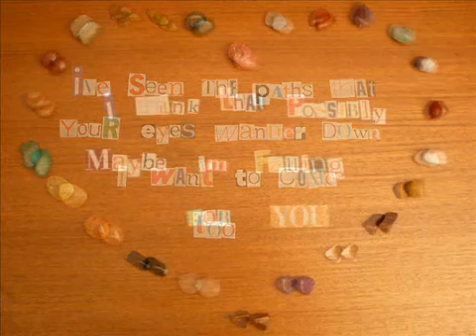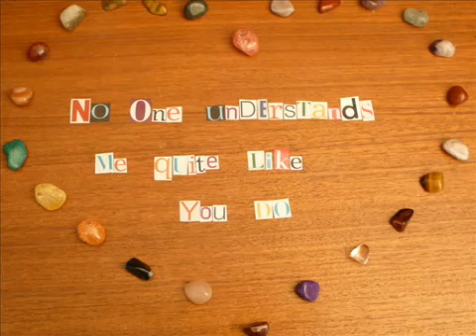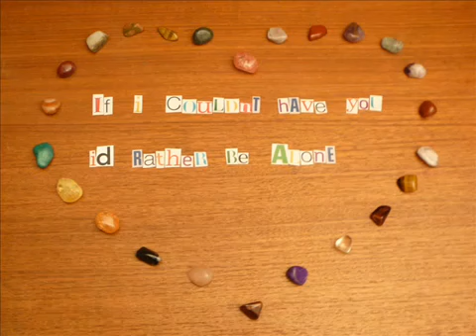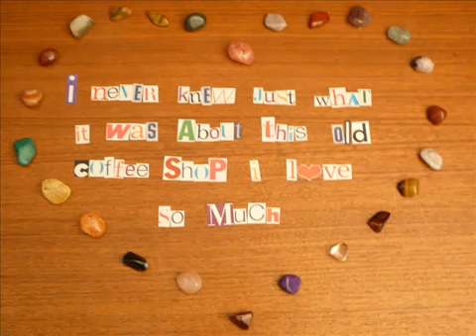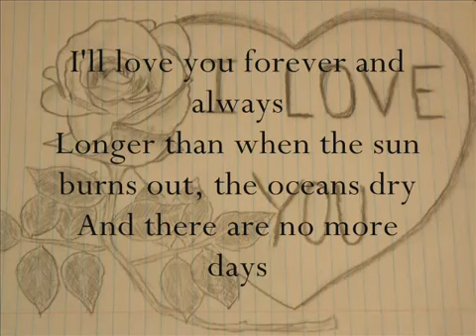landon pigg - coffee shop (I think I'm falling for you)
It's used for a commercial - can't remember the tittle though!

credits to michaelmod3 for the video :)